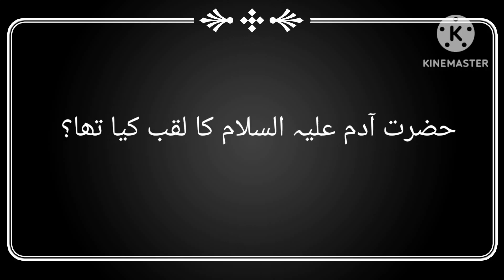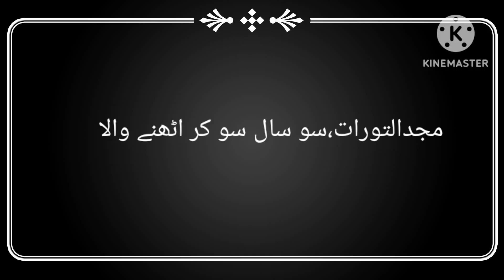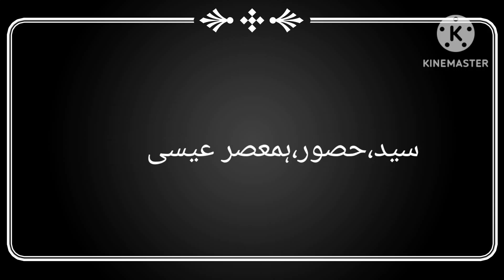انبیاء اکرام کے القاب|حضرت آدم علیہ السلام کا لقب کیا تھا|اسلامی معلومات